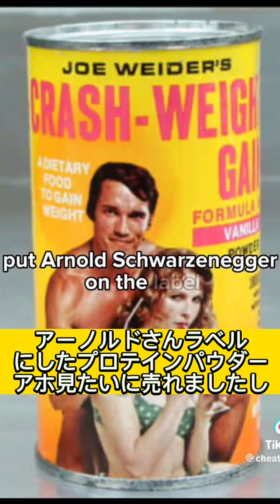【RICH PIANA】プロテインパウダーは金と時間の無駄！